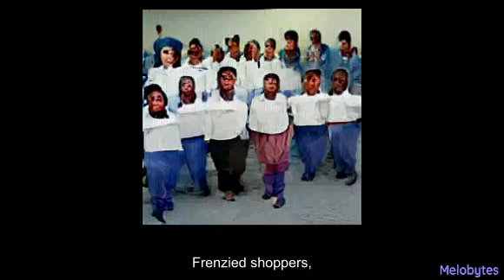AI Generated Black Friday Frenzy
This is my take on a viral meme...